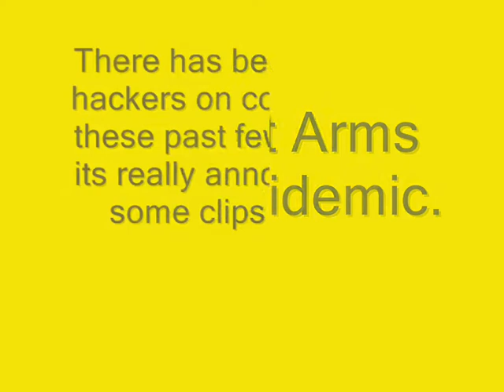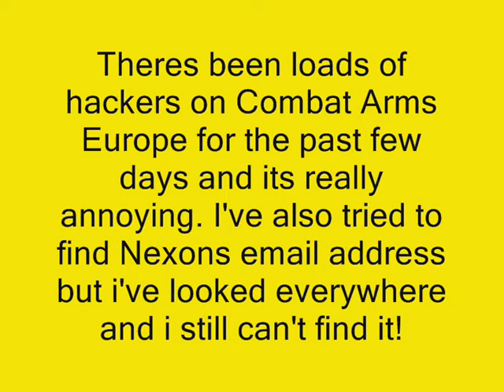Combat Arms Europe Hack Epidemic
Check out my blog and website please and sign up as a member.
If you want to add me on facebook my name is:
shehzad abdool rahman
Theres been loads of people who are hacking on combat arms europe for the last few days and nothings been done about it. I just bought a lot of gear and i can play cause of those noob retarted hackers. Seriously they need to get a life instead of spending so much time on the computer to hack.